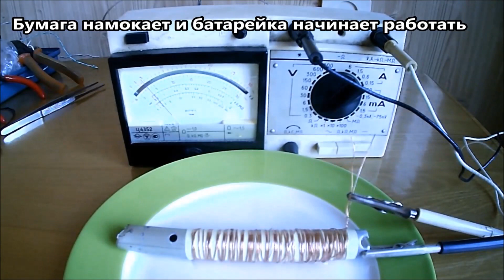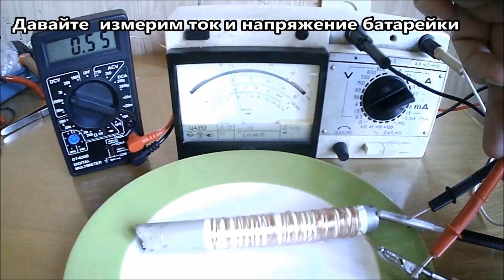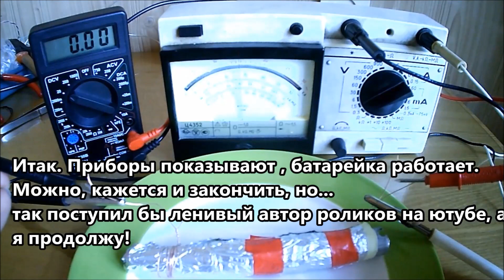🔥 Как просто сделать батарейку из алюминиевой трубки?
Как сделать ?
1. Заверните трубку в кусочек бумаги
2. Поверх бумаги намотайте проволоку
Мотать можно как попало, только не кучей  :-)
Вот, собственно и ВСЁ !    Батарейка готова !

Эта батарейка работает от воды (лучше соленой)
А теперь "ПРОСТО  ДОБАВЬ ВОДЫ"
Бумага намокает и батарейка начинает работать
Давайте её активируем и протестируем !
Давайте  измерим ток и напряжение батарейки
Напряжение U = 0.65 v    Ток  I = 1.5ma
Постепенно батарейка набирает мощность

Конечно энергии одной батарейки мало, НО.
Мощность этой батарейки легко увеличить
Обмотайте поверх проволоки еще один листочек бумаги
А сверху намотайте кусочек фольги
Уплотните фольгу проволокой  и или изолентой
Напряжение увеличилось до  0,75 v
Ток вырос почти до 8 ma

Итак. Приборы показывают , батарейка работает. Можно, кажется и закончить, но...
так поступил бы ленивый автор роликов на ютубе, а я продолжу!
К этой батарейке я подключу свою самодельную компактную батареечку из алюминия которая

выдает аж 1,2 Вольта.
Вот это обыкновенное чудо :-) Как я её сделал смотрите в конце этого ролика.

У этой батарейки ток конечно поменьше, но напряжение побольше
Но, как говорится, Приборы приборами, а
ДАВАЙТЕ ЧТО НИБУДЬ ЗАПИТАЕМ !
Можно запитать светодиодик
НО  ЭТО  СЛИШКОМ  ПРОСТО
ДАВАЙТЕ  ЗАСВЕТИМ  СВЕТОДИОДНУЮ  МАТРИЦУ !
Две самодельные  батарейки и  ВСЁ  СВЕТИТСЯ  !!!

Теперь можно сделать и фонарик работающий на
воде.